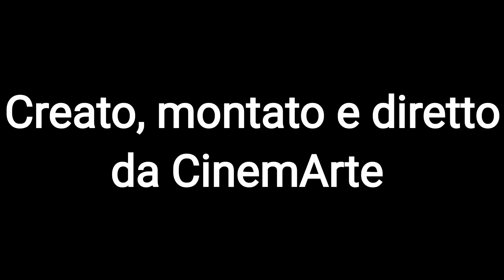Notorious – L’amante perduta (1946)